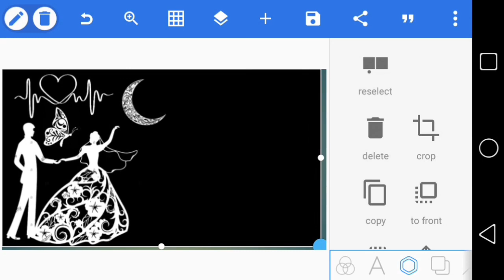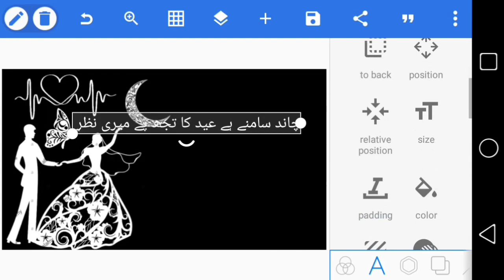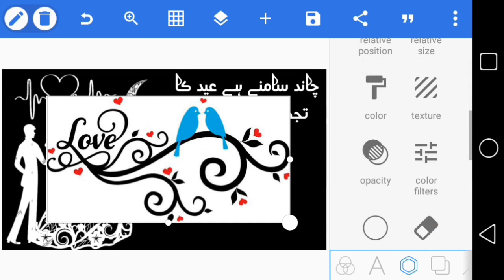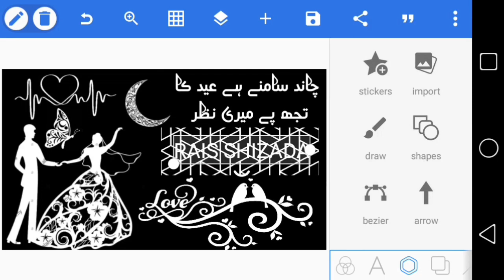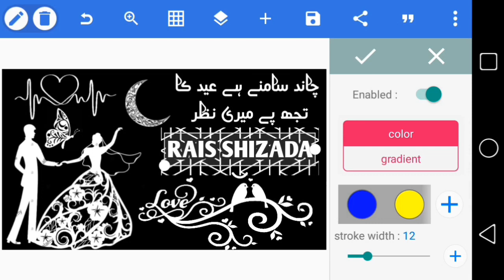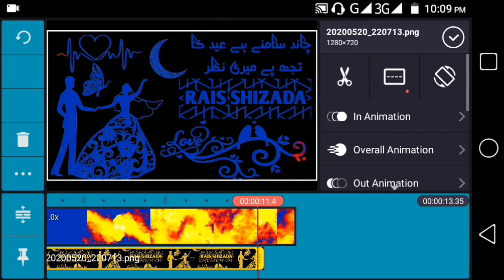Viral Tiktok Name Art Toturial | Tiktok New Trend | Tiktok Eid Name art Video | Usama Rajput.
Blue Kinemaster App link.

Cover topics

tiktok me name art video kaise banaye,
S lover,U lover,M Lover, A Lover,
overlay name art,
name art lighting effect,
viral trend,
Pakistan trend,
new transaction tutorial.
Kon ho tum Shreka da Pyo Attitude Tiktok Viral States.
Look At Me Sariko Tara Baap a ya Tiktok Attitude States.
Tara baap aya TikTok video.
TikTok Remove Curtain Name Art.
Unveiling Name Latter.
TikTok Name Art Smoke Effect.
TikTok Viral Video.
Blue and Red Smoke effect.
TikTok Devil Smoke Effect Name Art.
TikTok Viral Video.
Ghost Name Art.
Transparent mobile Green Screen.
TikTok mobile vfx.
iPhone tiktok vfx.
tiktok green Screen VFX
TransparentiPhone vfx.
white Screen Mobile.
Pakistan tiktok video tutorial.
Fumefx_colored_smoke.
Colour full Smoke Effect.
Tiktok me ring light name art video Kaise banaye,
duniya de najron se ring light name art video kaise banate hai.
TikTok Loading Double Hand Touch Name Art.
I love u name art.
I miss u name art.
Tiktok Amazing name art.
Tiktok blue tone name art.
Viral TikTok video.
TikTok Couple Lover.
tiktok car lover name art.
tiktok motorbikes lover name art.